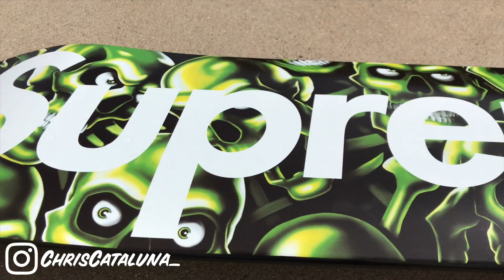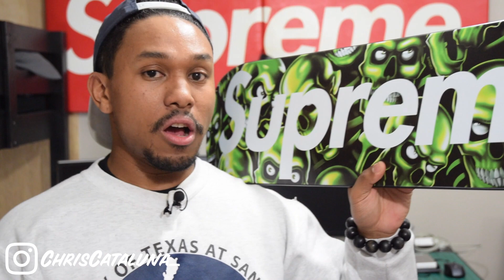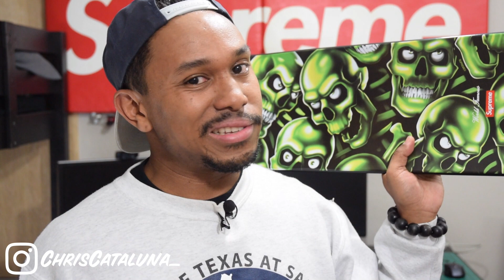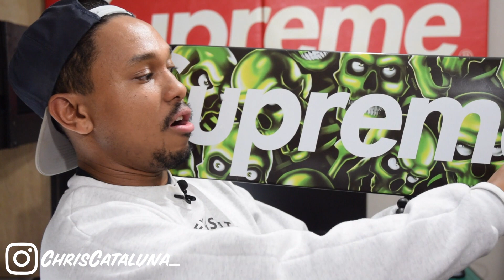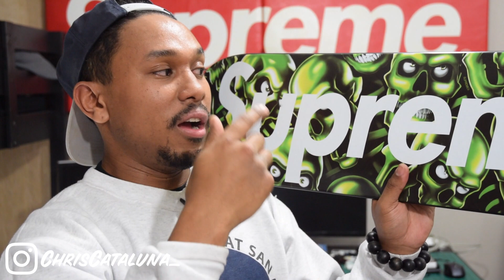SUPREME SKULL PILE DECK REVIEW!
Supreme Skull Pile Skateboard Deck
This deck came out for Spring/Summer 2018. It retailed for $66.

I have an eBay Listing posted:

Sylendanna - Do You Even Remember Me?